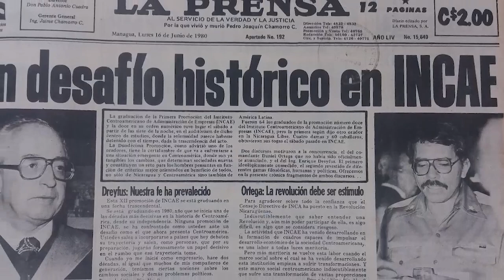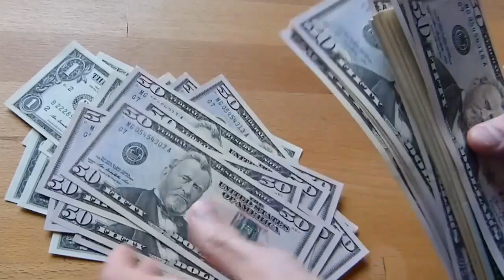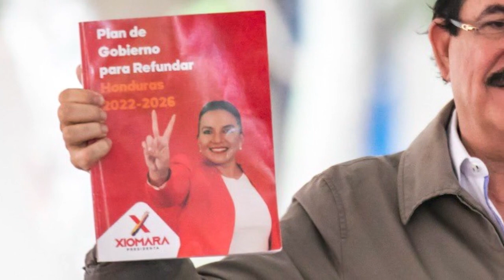Alberto Cortés: "Quisiera que Costa Rica retome su liderazgo en la región, pero no es seguro"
El politólogo y catedrático de la Universidad de Costa Rica, Alberto Cortés Ramos, analizó en el programa Esta Semana las tendencias autoritarias en los demás países centroamericanos: el totalitarismo de Ortega en Nicaragua, el “modelo Bukele” en El Salvador, el “giro dinástico” el gobierno de Xiomara Castro, en Honduras, y el “autoritarismo corporativo” en Guatemala, que intenta invalidar el triunfo del presidente electo Bernardo Arévalo.
En Costa Rica, el investigador advierte una pérdida de apoyo político del “estilo confrontativo” del presidente Rodrigo Chaves, quien al descontinuar políticas de Estado no está obteniendo resultados de Gobierno.
Cortés cree que la institucionalidad costarricense evitará una deriva autoritaria en este país, como los demás de la región, pero no ve al Gobierno de Chaves como un liderazgo democrático en Centroamérica.